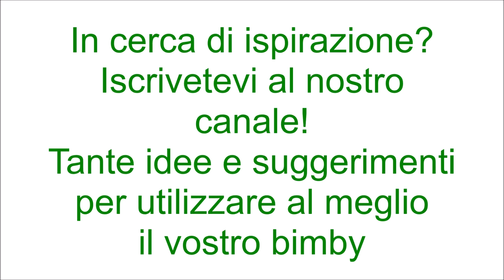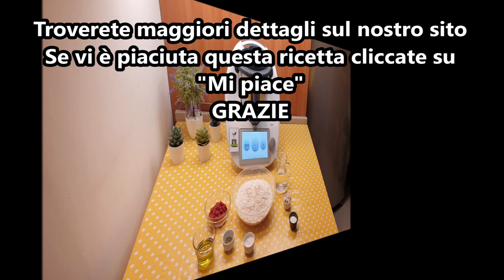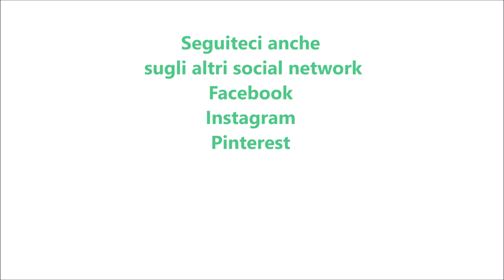Focaccia rossa ripiena per bimby TM6 TM5 TM31 TM21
Ingredienti:
650 g di farina di tipo manitoba
230 g di acqua
100 g di concentrato di pomodoro
15 g di sale
15 g di lievito di birra fresco
2 cucchiaini di zucchero
60 g di olio e.v.o.
1 cucchiaino di origano secco
salumi e formaggi misti q.b. per farcire